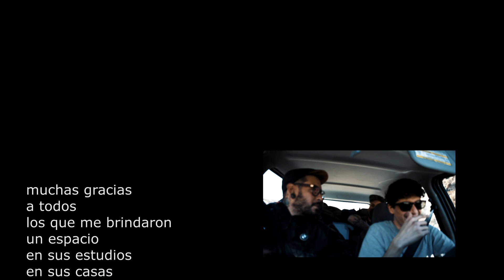DESDE EL SUR (vlog parte 1)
como andan, estuve 6 meses inactivo en la plataforma, pero seguí trabajando y conociendo gente en este hermoso rubro, acá les dejo un poco de eso, espero les guste o entretenga un poco.